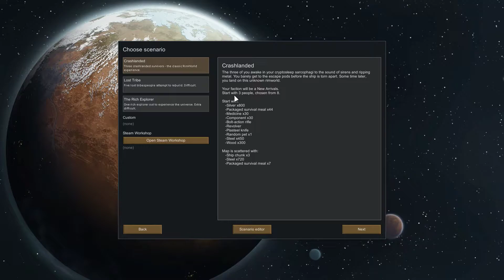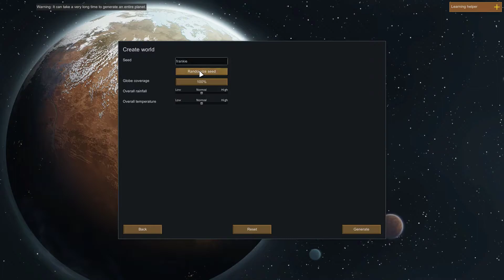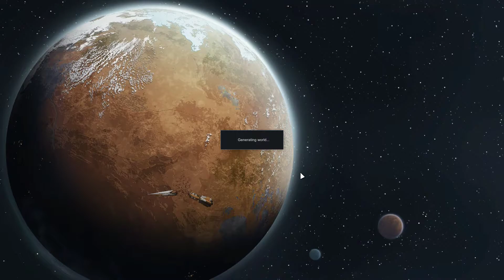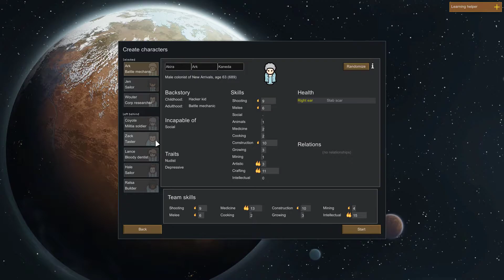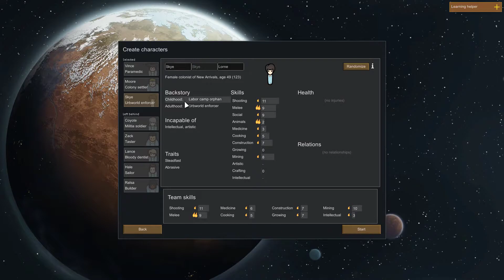RimWorld Let's Play Episode 1! - Fast Setup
Nice Start I got here! hehe XD